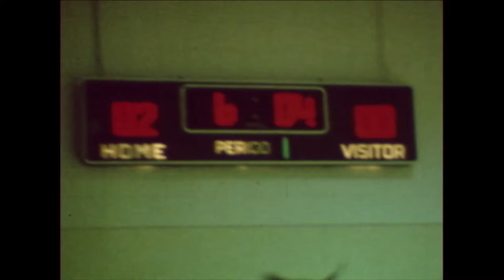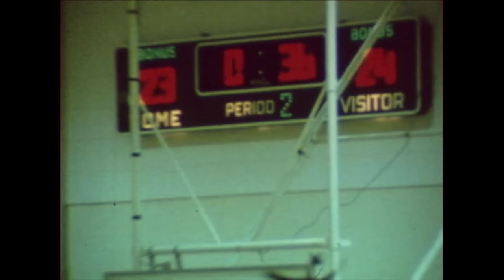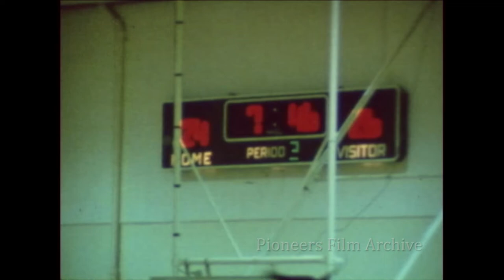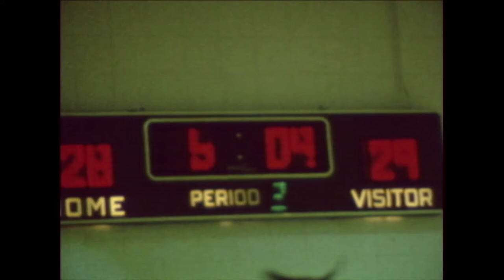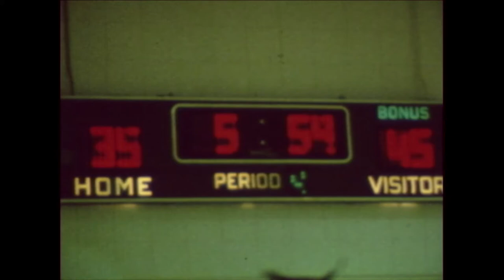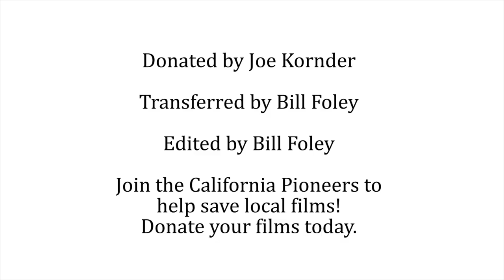Basketball: Buchser vs. Cupertino - 1976